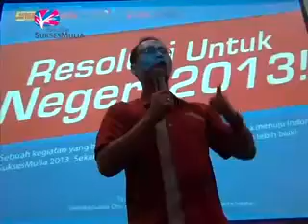Resolusi 2013 Indrawan Nugroho